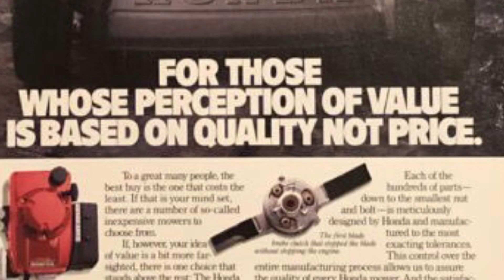Honda Lawn Mowers: Is the Future Behind Us?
In this quick video, we ask the question: Did Honda manufacture the best lawn mowers, and has lawn mower technology peaked? With Honda's reputation for reliability and innovation, we explore whether their mowers still hold the crown or if newer technology is changing the game. From engine performance to cutting efficiency, we break down the pros and cons of Honda mowers and whether advancements in lawn care equipment are slowing down.